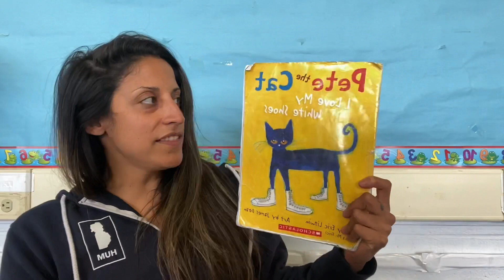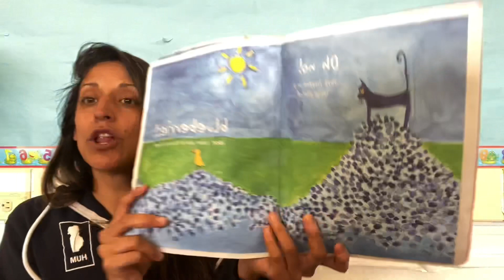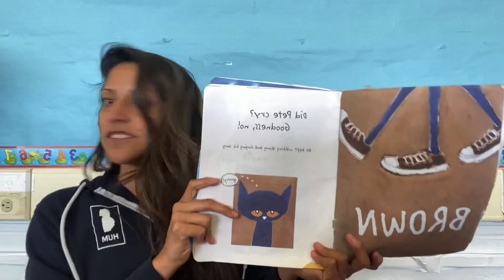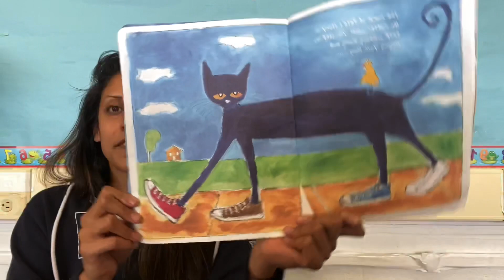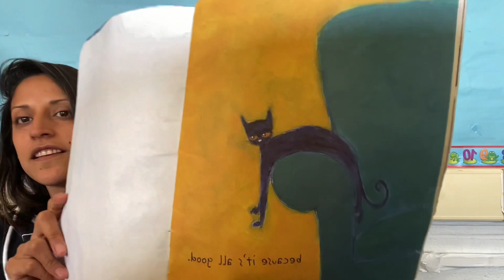Pete the Cat I Love My White Shoes